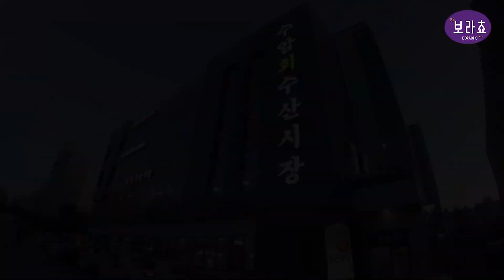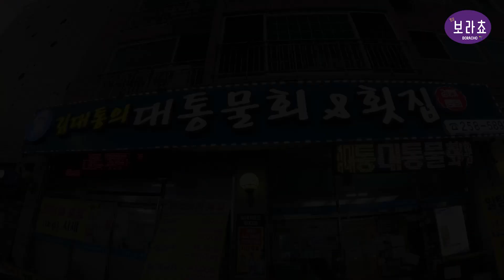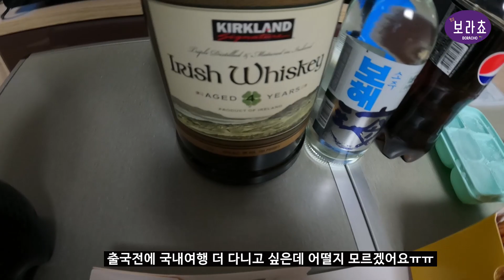여행은 먹으러 다니는거죠?│세미현지인과 울산기행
역시 먹는게 짱이야
세미현지인과 울산기행

할로~
이번 영상은 짧고 굵은 울산 여행 영상입니당
친구가 울산에서 일을 하고 있어서 친구도 볼겸 다녀왔어용
처음 먹어보는 메뉴들이 있어서 너무 즐거웠으!
이번 영상도 즐겁게 봐주시면 좋겠습니다~!!
그럼 또 다른 영상도 빠르게 들고 찾아오겠습니당